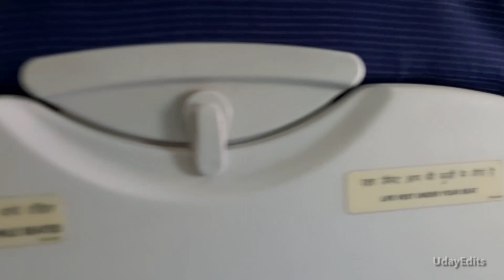Trip to Kodaikanal | Day 1 | Uday & Ramyaa | UdayEdits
Here comes our first Vlog as we start our journey to Kodaikanal after our Marriage!!